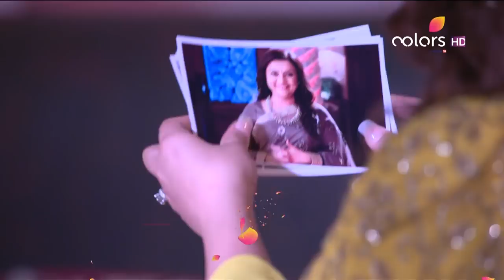Ishq Mein Marjawan - 14th June 2018 - इश्क़ में मरजावाँ - Full Episode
Desperate to know who Danny is working for, Aarohi reaches the police station where she finds Danny's phone. With the help of it, Aarohi soon figures out who Danny's boss is. Who is Danny really working for?

She had the perfect life, the perfect man but little did she know that she was walking into the perfect trap. What happens when the man you love turns out to be a genius manipulator? Watch how Arohi's life is twisted and turned into a nightmare that just doesn't end.

The accuracy, completeness, currency and/or suitability of the above video description is not endorsed by its licensor or broadcaster or the Channel. They shall not be liable for loss and/or damage arising from the video description.